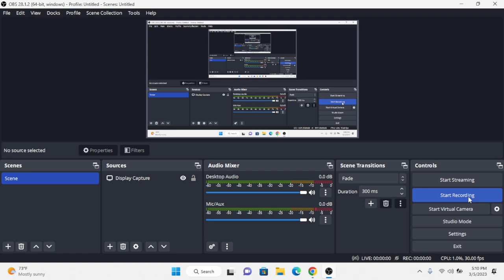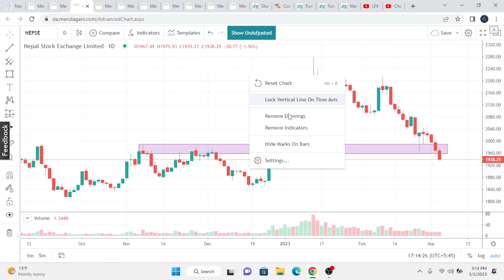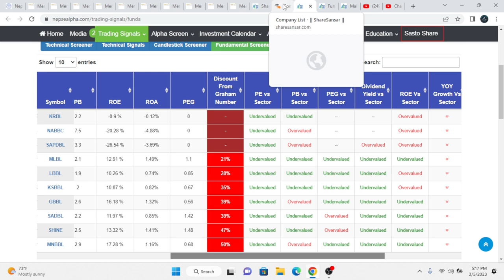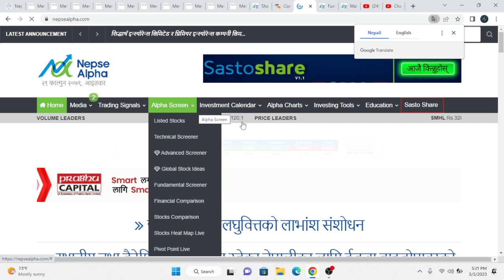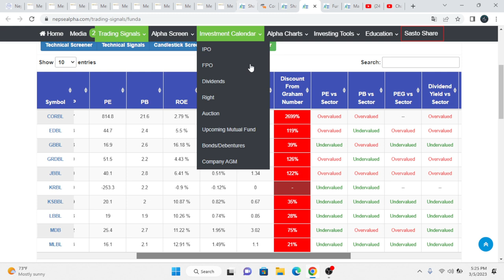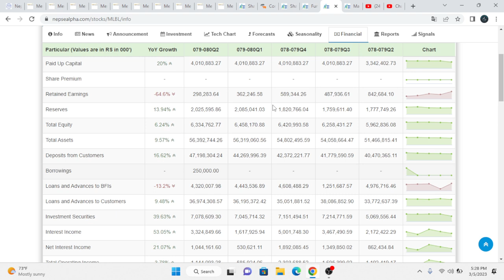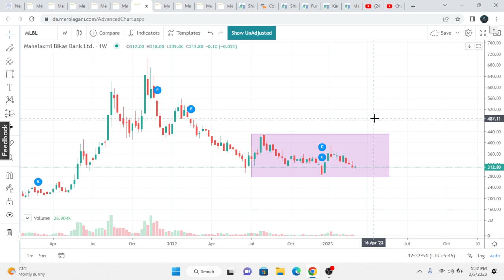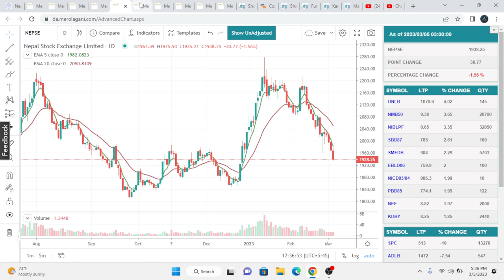Nepse technical analysis |Nepali share news